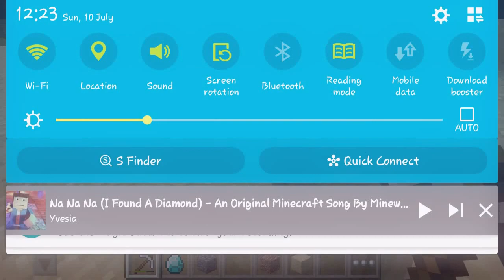I Found A Diamond Minecraft Song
Minecraft song